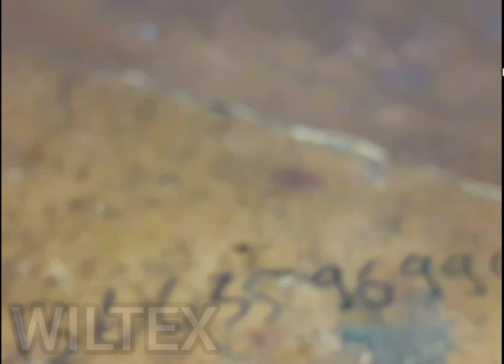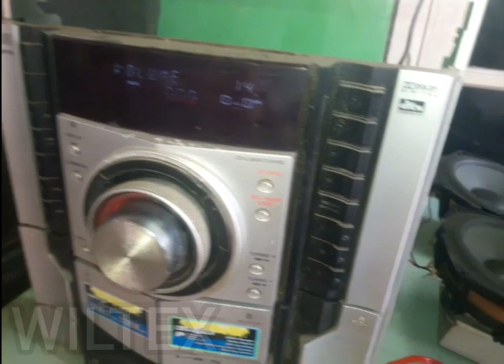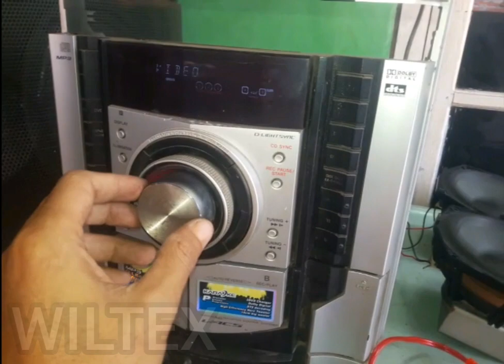Sony hcd gnz77d Amplifier Repair with TDA7498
servis / repair amplifier SONY HCD GNZ77D di ganti menggunakan modul Power Class D TDA7498.
cabut ic PA sony yg mati.. ganti dengan modul power Class d TDA7498,cabut switch on/off volume pada mdl TDA.. jumper bagian volume.. untuk pin power ambil tegangan dari main board utama sony seperti yang di tunjukan pada video.